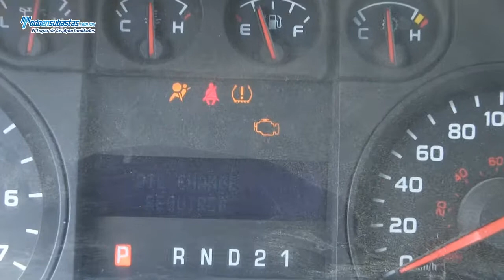Ford / F-150 XL 4x4 (J8J) Automática A/A B/A Línea Nueva / 2010